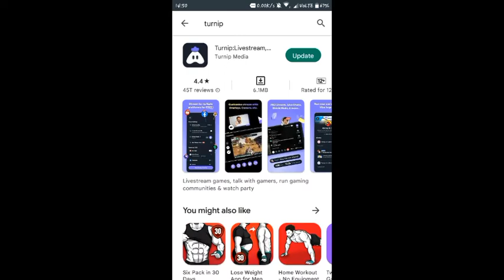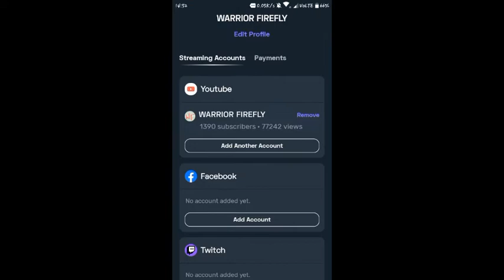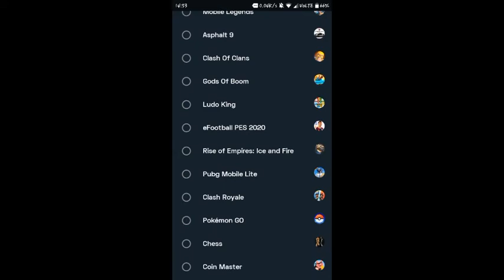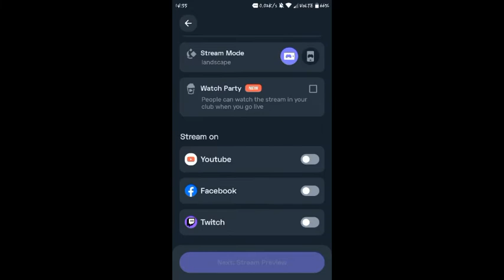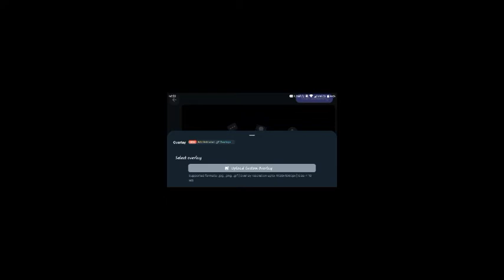mobile se game ko youtube par live kaise kare | mobile game live stream on youtube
Hello friends is video me maine apko bataya hai ki kaise aap apne mobile se kisi bhi game ko apne youtube channel par live stream kar sakte ho bina kisi application download kiye is video me sab kuch detail me bataya hai

Your Questions:-
1. mobile se gaming live stream kaise kare
2. mobile se gaming channel kaise banaye
3. mobile se game kaise banaye
4. mobile se game record kaise kare
5. game ko youtube par live kaise kare
6. game ko youtube par live kaise karen

mobile se gaming live stream kaise kare
mobile se game khel kar paisa kaise kamaye
game ko youtube par live kaise kare
mobile se game ko live stream kaise kare
mobile se game live stream kaise kare youtube par
mobile se free fire live stream kaise kare
mobile live game stream
pubg live stream kaise kare
mobile se game ko youtube par live kaise kare
how to live stream mobile games
mobile game live stream on youtube
how to mobile game live stream on youtube

youtube par live stream kaise karen
youtube live stream
live stream
youtube live
youtube par live stream kaise kare 2022
how to go live on youtube
youtube par live stream kaise kare mobile se
turnip app se live stream kaise kare
youtube par live kaise kare
how to live on youtube
music live stream kaise kare phone se
how to live stream on mobile
how to enable live streaming on youtube mobile
how to enable live streaming on youtube
turnip live streaming kaise kare
music live stream kaise kare mobile se
phone se music live stream kaise kare
mobile ke screen ko youtube pe live stream kaise kare
mobile ke screen ko youtube pe live stream kare
mobile screen ko youtube par live kaise kare
how to live stream of mobile screen
rooter app se live stream kaise kare
rooter app monetization new update
bgmi live
obs studio tutorial in hindi
bgmi
obs studio
obs studio settings
rooter
rooter app
rooter app free fire
live
rooter mein live stream kaise karte hain
how to live stream
facebook live
mobile se live stream kaise kare youtube par
live stream from android
rooter live stream setup
rooter live stream setting
rooter live stream problem
rooter live stream kaise karen
rooter live stream full screen
roiter live stream earn money
nikhil innovation
how to live on rooter
router pe live kaise kare
live stream tutorial
live stream on rooter
streamchamp overlay tutorial
streamchamp tutorial hindi
streamchamp tutorial
stream champ app for ios
stream champ app download kaise kare
stream champ video overlay
stream champ voice problem
stream champ se live stream kaise kare 2022
stream champ se live stream kaise kare ipad
stream champ se live stream kaise kare android
stream champ se live stream kaise kare youtube
stream champ se live stream kaise kare facebook
stream champ se live stream kaise kare
youtube par live stream kaise karen यूट्यूब पर लाइव स्ट्रीम कैसे करें how to live streamyoutubephone
new youtuber
gaming
gamer
how to grow gaming